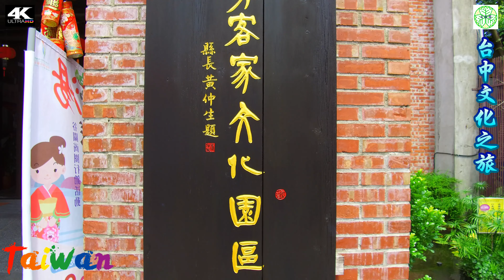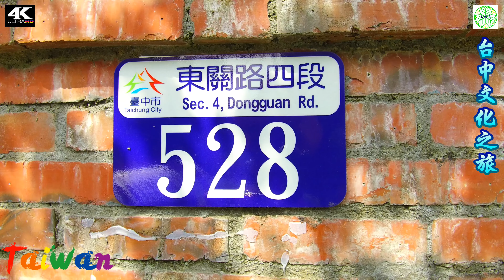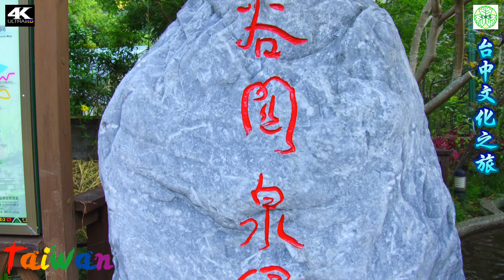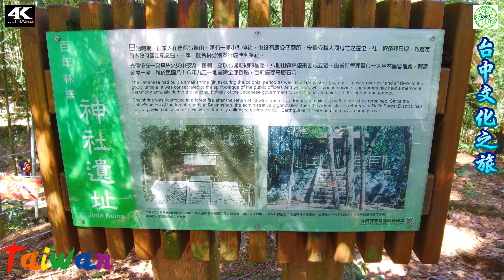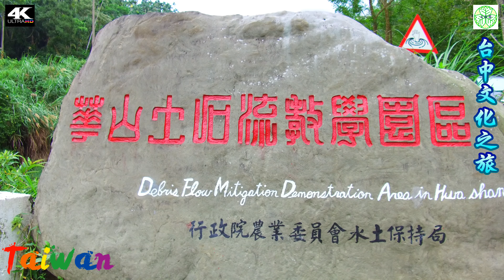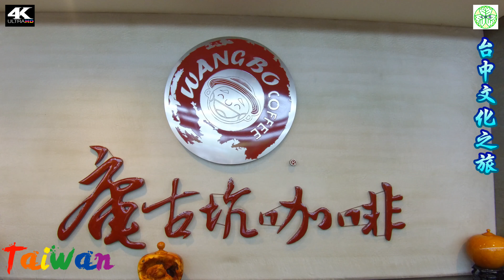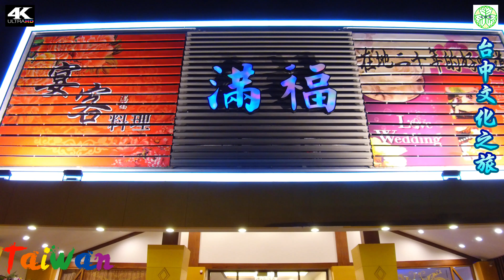🚃2017/08/13台中文化之旅4k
因為人的記憶是短暫的 見過的美好 要用影片把它保留下來